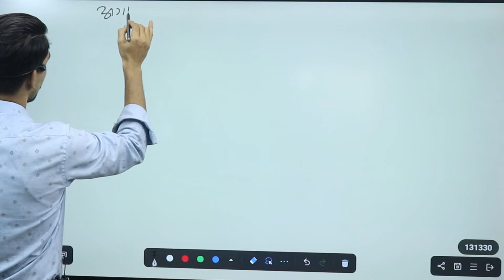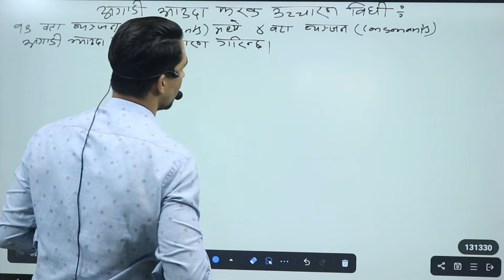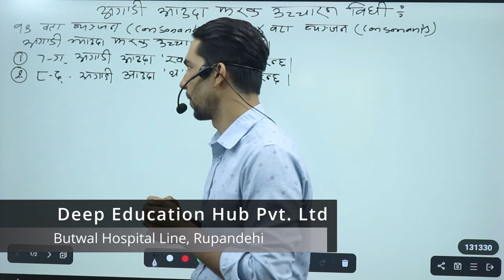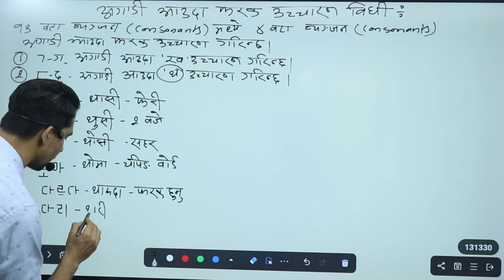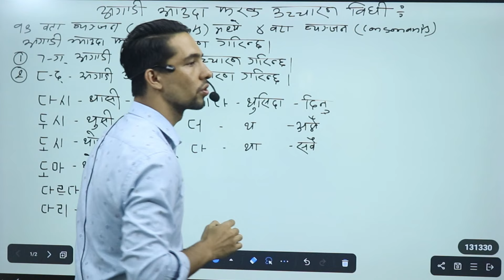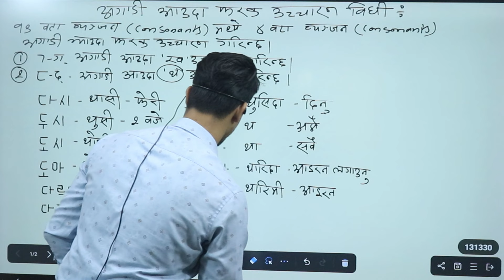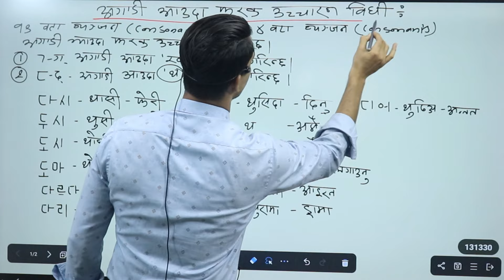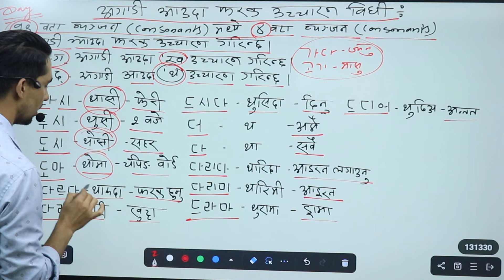Korean To Nepali Language Day-4 || Basic Korean Bhasa Class By Sandip Sir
Deep Education Hub Pvt. Ltd
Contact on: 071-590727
(Butwal-08 Bhudkichowk, Rupandehi Nepal)
Learn Korean Language in Nepal